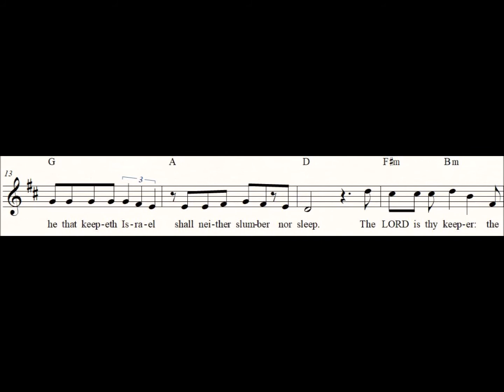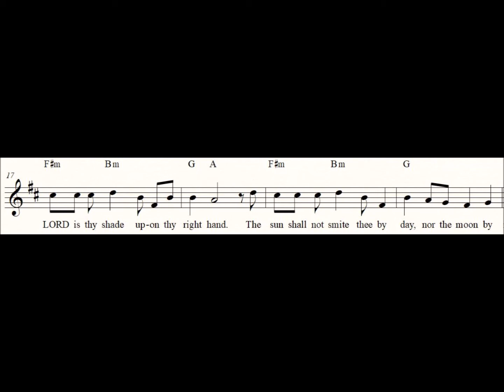Psalm 121: 1-8, I will lift up mine eyes unto the hills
Text is King James translation of ancient Hebrew poetry. New music by Steve Sedberry. Guitar and vocals by Steve Sedberry.